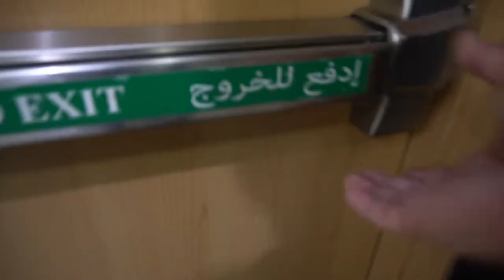What Happen when a Basketball Player tries Boxing! Almost K'Oed and Got His Revenged! | Vlog #18